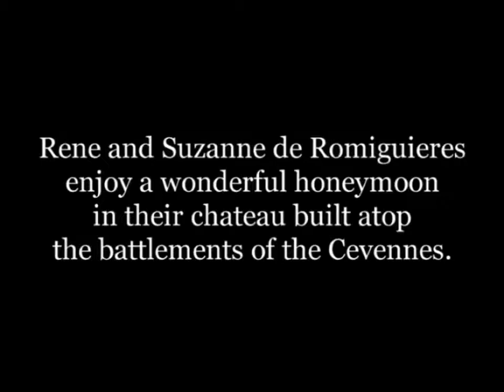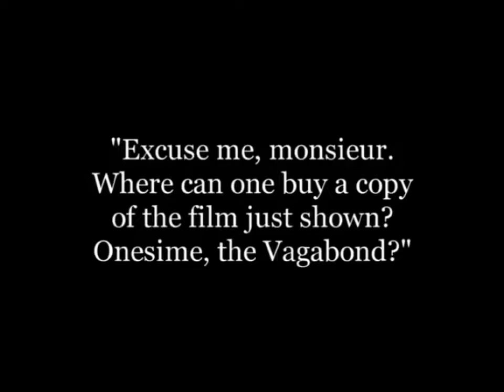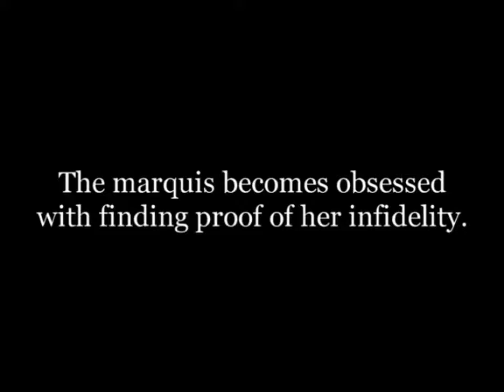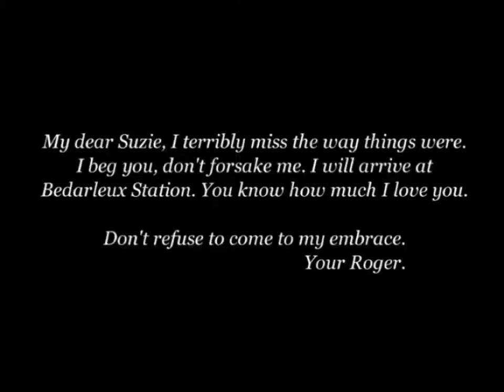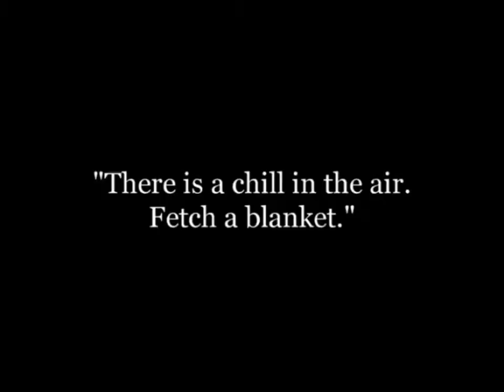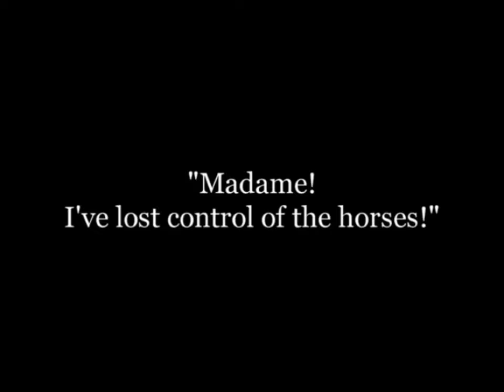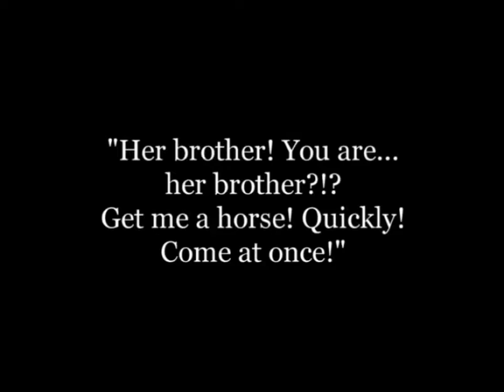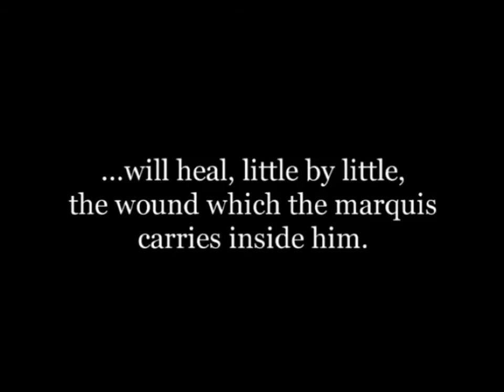Erreur tragique 1913 Tragic Error Silent Short Film Louis Feuillade